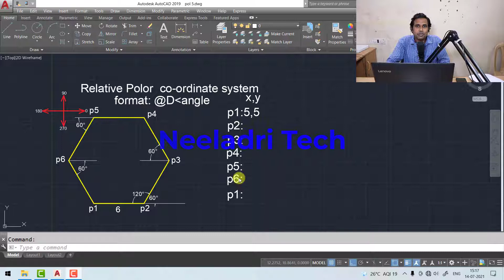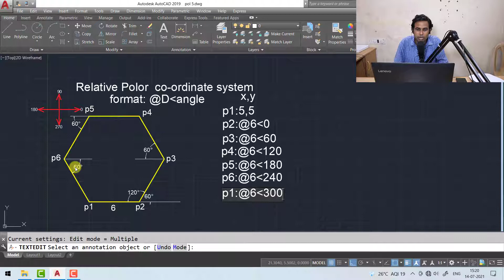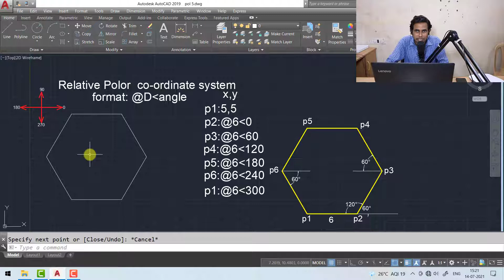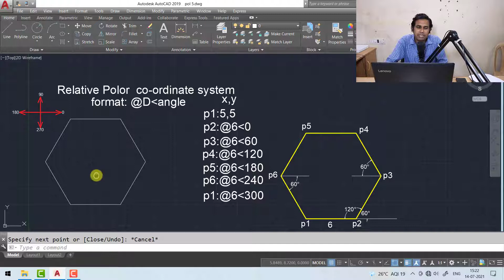Neeladri Tech | AutoCAD Relative Polar Coordinate system simple example-5 in Telugu